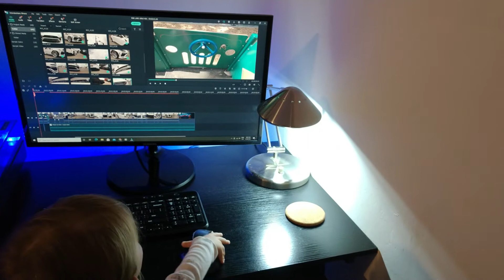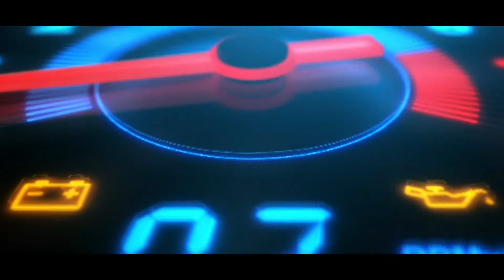Lamborghini Urus po tuningu - pro level !!!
00:00 - intro
00:17 - edytowanie
00:24 - a my jedziemy :)